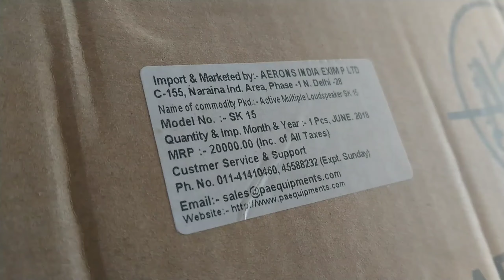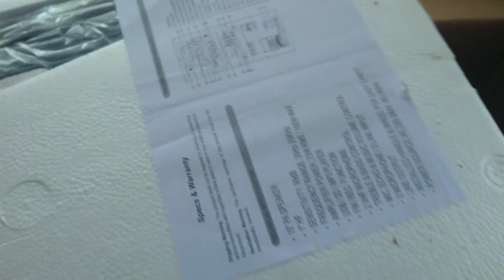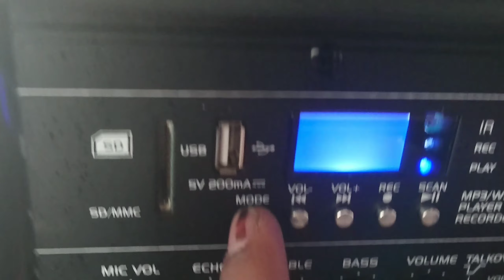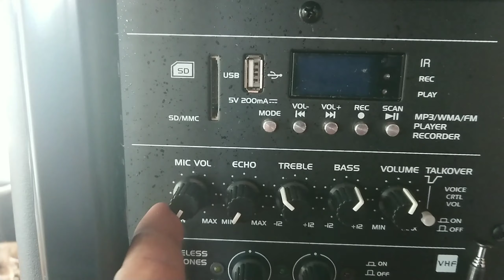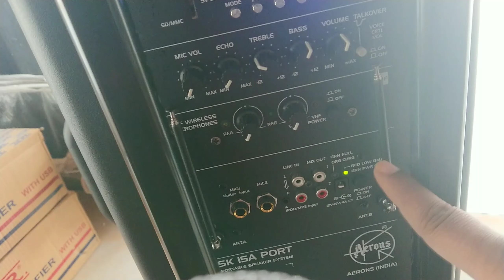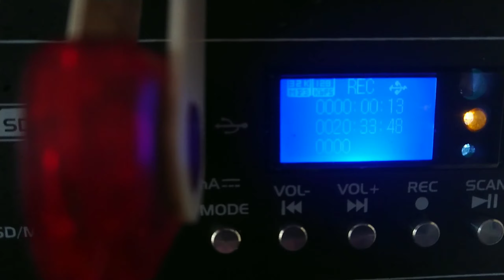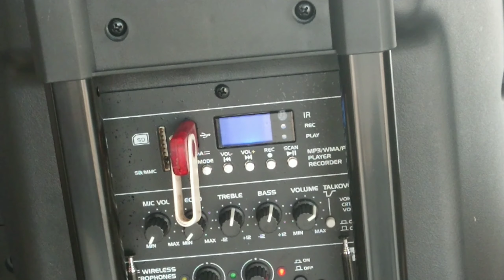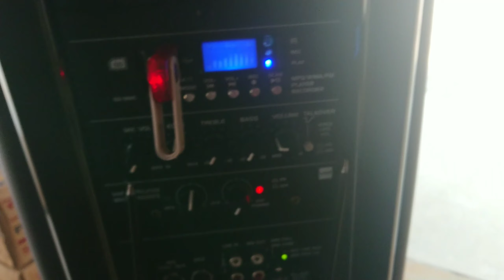AERONS SK-15A PORT PORTABLE PA SYSTEM UNBOXING & REVIEW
THIS IS AERONS 15 INCH PORTABLE BLUEETOOTH SPEAKER
IT HAS RECHARGEABLE BATTERY
IT HAS RECORDING FEATURE
IT HAS USB FEATURE
IT HAS FM FEATURE
IT HAS BLUETOOTH FEATURE
IT HAS 2 CORDLESS MIC
IT HAS TALKOVER FEATURE
IT HAS ECHO

THIS IS THE BEST PORTABLE PA SYSTEM IN THE MARKET TILL NOW